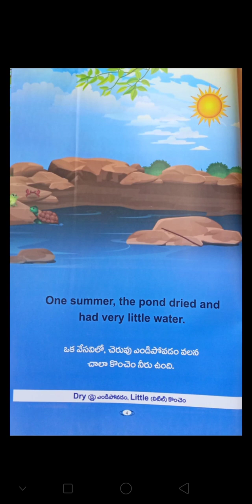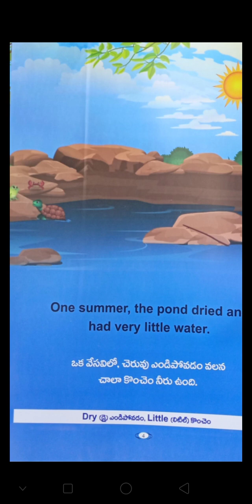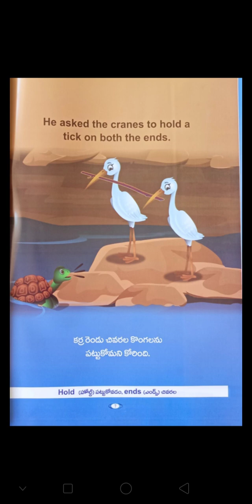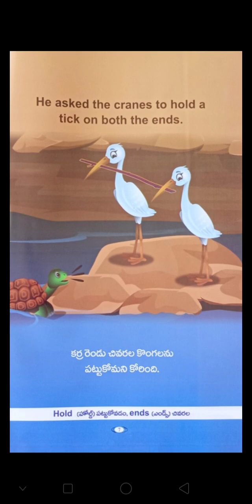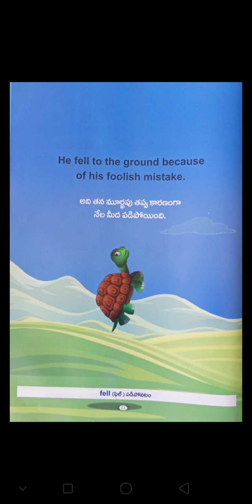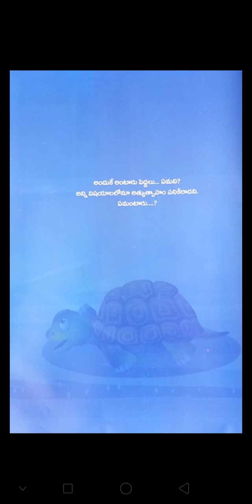THE TARTLE 🐢AND THE CREANES🦢🦢